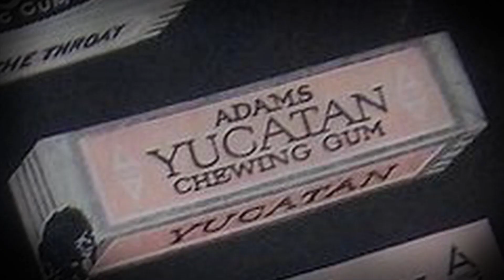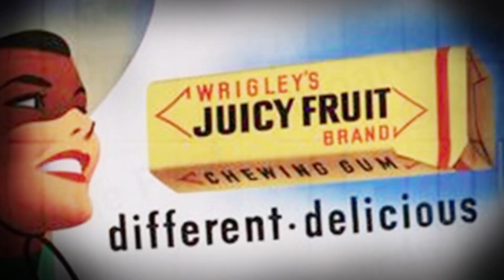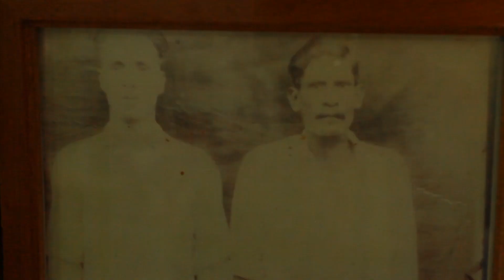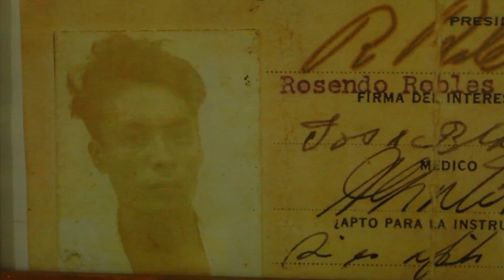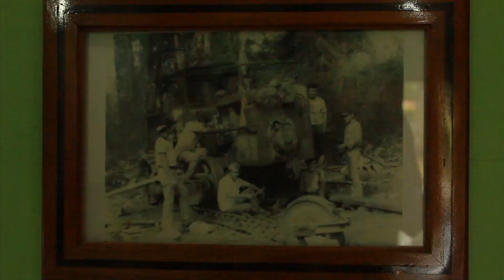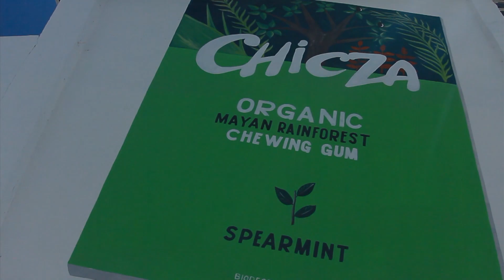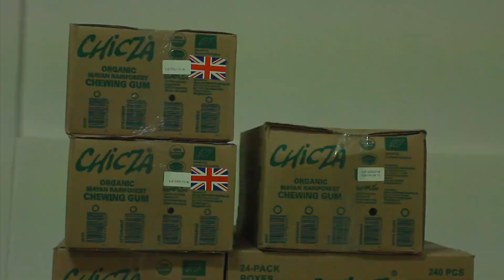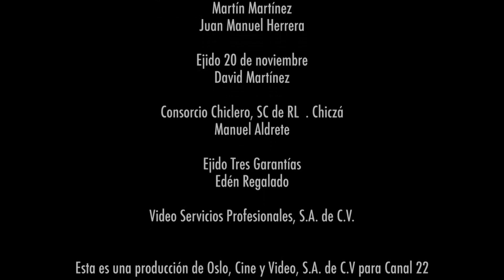Capítulo 4 | Natura y cultura: las selvas chicleras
Las empresas sociales son una realidad en las selvas del sur del país, donde florece la producción chiclera de exportación con Chicza, lo mismo que la explotación maderera en el Ejido Noh Bec. Ambas empresas son ejemplo de exitosos modelos de conservación del patrimonio natural, lo que propicia mejores condiciones de vida para los habitantes de la región y la conservación de la naturaleza y de los servicios ambientales que nos ofrece la selva.
Temas

Área protegida: Reserva de la Biosfera Calakmul
Especies: monos aulladores
Manejo forestal: Ejido Álvaro Obregón (Zoh Laguna), Ejido Noh Bec
Especies: Murciélagos
Manejo de acahuales: Ejido Álvaro Obregón (Zoh Laguna)
Producción de chicle: Ejido 20 de Noviembre, Empresa Chiczá